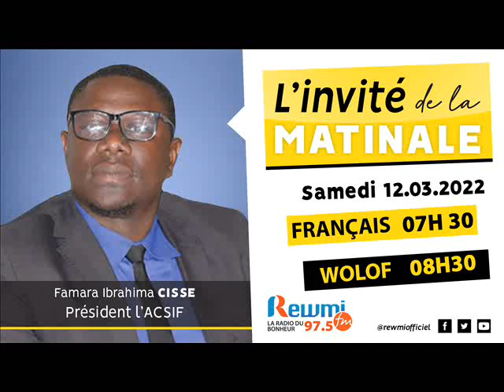Invité de la Matinale Famara Ibrahima Cissé Président de l'ACSIF 12 Mars 2022 Wlf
Votre émission Invité de la Matinale Reçoit Famara Ibrahima Cissé, Président de l'ACSIF (Association des Clients et Sociétaires des Institutions Financières), Ce Samedi 12 Mars 2022. Présentation: Elisabeth Diatta [Version Wolof]